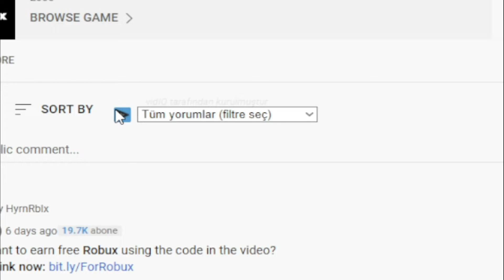!NEW! (2022) ⚔️ Roblox Sword Factory X Codes ⚔️ ALL *🍀x6* CODES!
Roblox Sword Factory X Codes. I have put together all the new secret codes of Roblox Sword Factory X in this video. Sword Factory X is a Roblox game where you produce your own swords and improve your factory with the money you earn. You can get extra power-ups by using the codes. Have a good time.

Roblox Sword Factory X Codes,sword factory,roblox sword factory x,sword factory x codes,roblox,sword factory x,roblox sword factory x codes 2022,roblox sword factory,roblox sword factory x codes,sword factory roblox